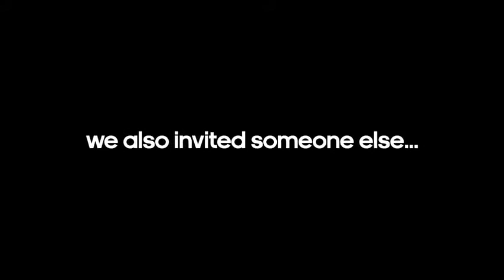David Beckham surprises fans at a photobooth